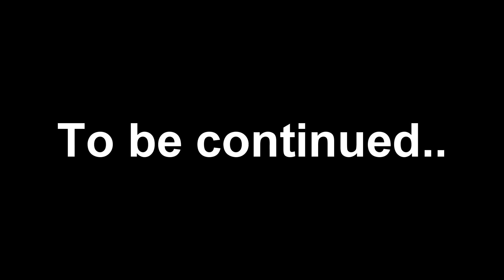Riding A Motorcycle In The Winter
▶A small footage with my motorycle, on snow :)

▶Piesa din intro: Alisky - Take My Keys (ft. Myles Franklin)

▶Motocicleta: Kymco Quannon 125 2009

▶Casca: MTHelmets Thunder 3 black/red
▶Manusi: Modeka Sportie 10